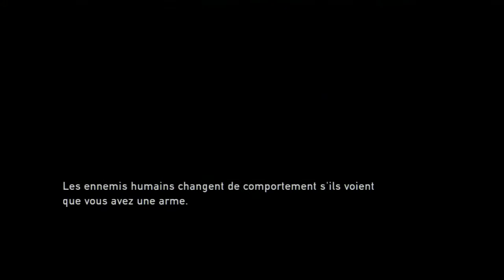Playthrough [HD] [FR]: The Last of Us - #7: Une nuit une musée... zombie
Salut les gens :D !
Suivez avec moi les més(aventures) de Joël pour survivre en 2033 dans un monde dévasté par un champignon zombificateur: le cordyceps.
Aujourd'hui on visite un musée plutôt flippant quand la tension est au rendez-vous. On va avoir le droit à une jolie scène de drama aussi, mais je vous laisse apprécier sa ;)